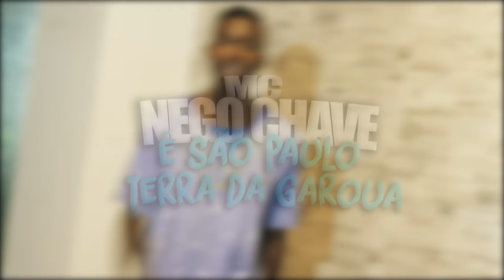Mc Nego Chave - É São Paulo Terra da Garoa [Web-Clipe Oficial]